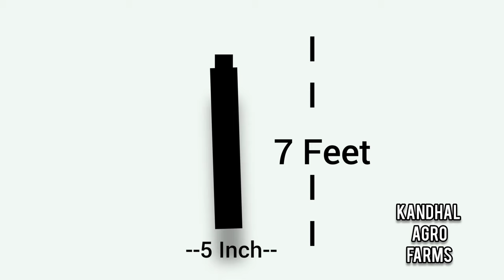Dragon Fruit Pillar Construction with every detail , cost , dimensions, Cement ratio etc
Construction Of Dragon Fruit pillars at our Farm